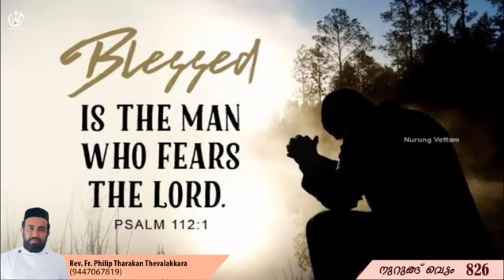നിങ്ങൾ ക്രിസ്തുവാണോനുറുങ്ങ് വെട്ടം 826 | Rev.Fr.Philip Tharakan Thevalakkara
Rooho Media - നിങ്ങൾ ക്രിസ്തുവാണോ